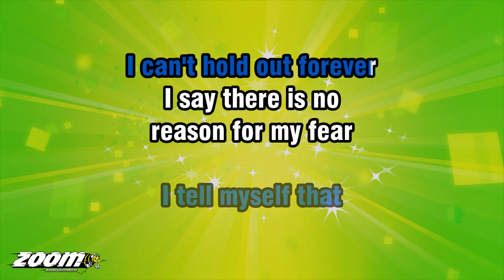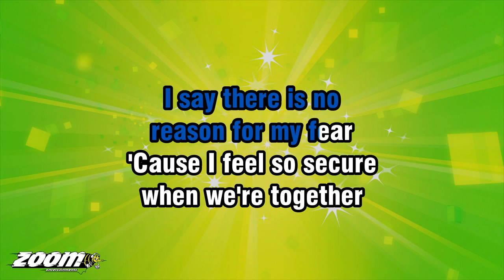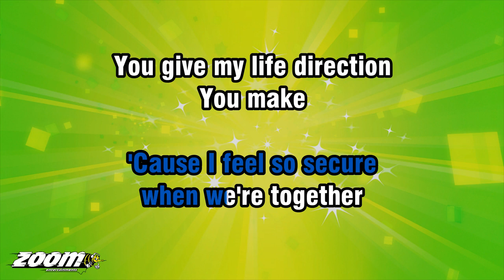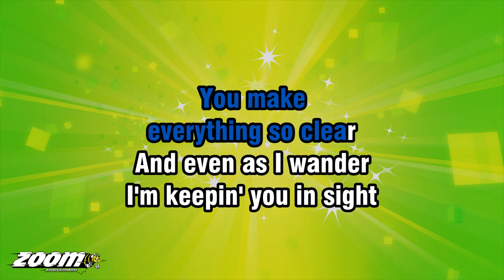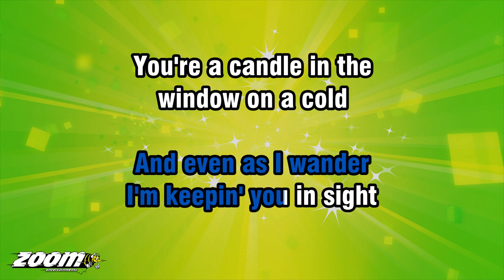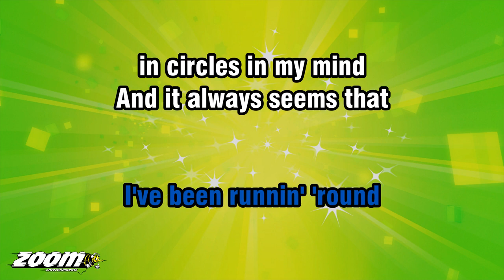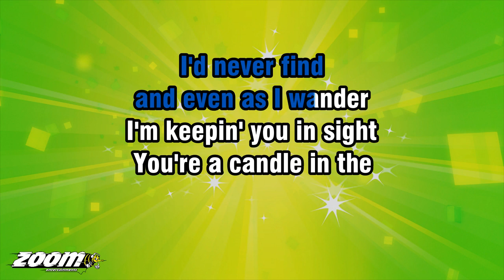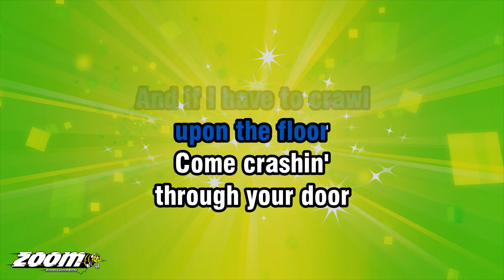Reo Speedwagon - Can't Fight This Feeling (Minus Piano) - Karaoke Version from Zoom Karaoke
Song lyrics:

I CAN'T FIGHT THIS
FEELIN' ANY LONGER
AND YET I'M STILL AFRAID
TO LET IT FLOW

WHAT STARTED OUT
AS FRIENDSHIP
HAS GROWN STRONGER
I ONLY WISH I HAD THE
STRENGTH TO LET IT SHOW

I TELL MYSELF THAT
I CAN'T HOLD OUT FOREVER
I SAY THERE IS NO
REASON FOR MY FEAR

'CAUSE I FEEL SO SECURE
WHEN WE'RE TOGETHER
YOU GIVE MY LIFE DIRECTION
YOU MAKE
EVERYTHING SO CLEAR

AND EVEN AS I WANDER
I'M KEEPIN' YOU IN SIGHT
YOU'RE A CANDLE IN THE
WINDOW ON A COLD
DARK WINTER'S NIGHT

AND I'M GETTING
CLOSER THAN I EVER
THOUGHT I MIGHT...

AND I CAN'T FIGHT
THIS FEELIN' ANYMORE...
I'VE FORGOTTEN WHAT
I STARTED FIGHTIN' FOR...

IT'S TIME TO BRING
THIS SHIP INTO THE SHORE
AND THROW AWAY
THE OARS FOREVER...

'CAUSE I CAN'T FIGHT
THIS FEELIN' ANYMORE...

AND IF I HAVE TO CRAWL
UPON THE FLOOR
COME CRASHIN'
THROUGH YOUR DOOR
BABY, I CAN'T FIGHT
THIS FEELIN' ANYMORE...

MY LIFE HAS BEEN
SUCH A WHIRLWIND
SINCE I SAW YOU
I'VE BEEN RUNNIN' 'ROUND
IN CIRCLES IN MY MIND

AND IT ALWAYS SEEMS THAT
I'M FOLLOWIN' YOU, GIRL
'CAUSE YOU TAKE ME
TO THE PLACES THAT ALONE
I'D NEVER FIND

DARK WINTER'S NIGHT

AND I'M GETTING
THOUGHT I MIGHT...

THIS FEELIN' ANYMORE...

AND THROW AWAY
THE OARS FOREVER...

THIS FEELIN' ANYMORE...

UPON THE FLOOR
COME CRASHIN'
THROUGH YOUR DOOR
THIS FEELIN' ANYMORE...

HOO.